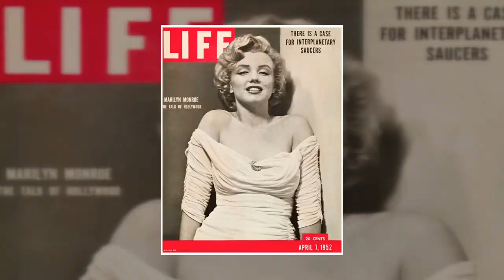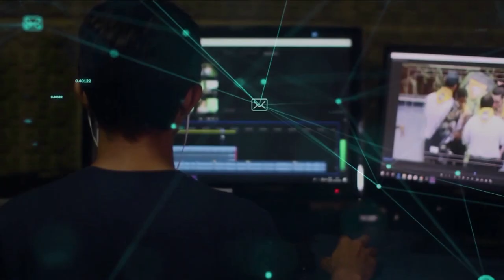Redação TVE - Documentário "Luiz Carlos Felizardo: um fotógrafo na estrada”